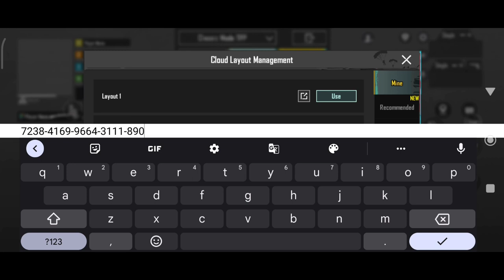(2023) JONATHAN GAMING SENSITIVITY CODE 2.7/ JONATHAN GAMING CONTROL CODE 2.7/ jonathan AL SETTINGS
Control Zone